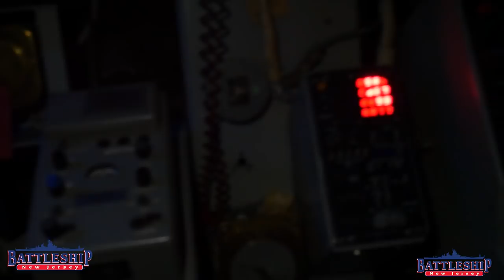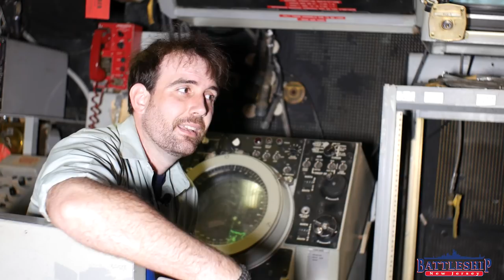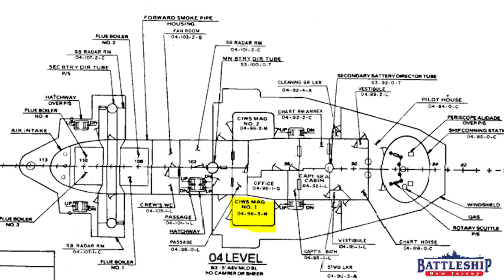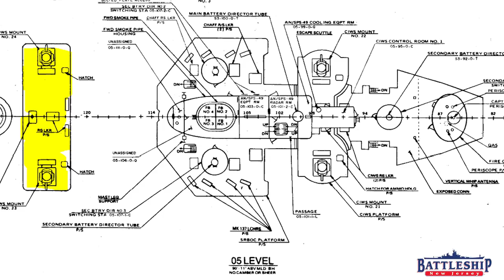Phalanx CIWS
In this episode we are looking at one of the battleship's most modern weapons, the Phalanx CIWS.